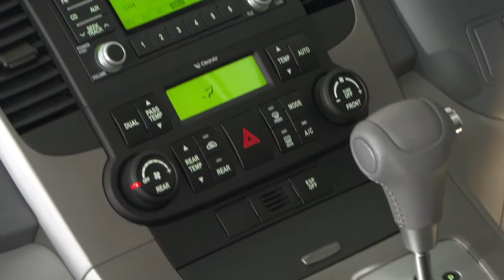Currawong Productions sample Kia Carnival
One of ten Youtube clips produced to highlight features on Kia's range of vehicles. Produced & Directed by Tim & Jane Nicholls.